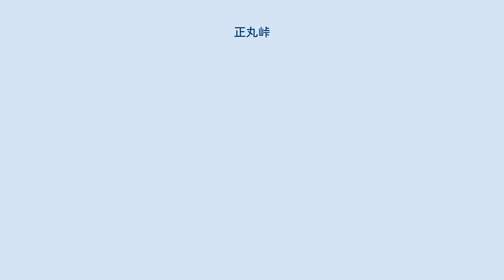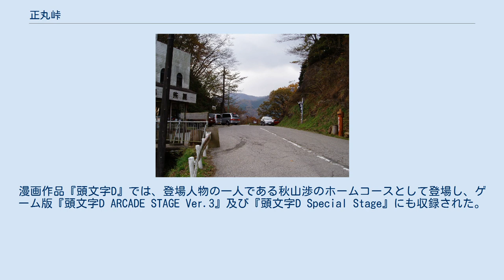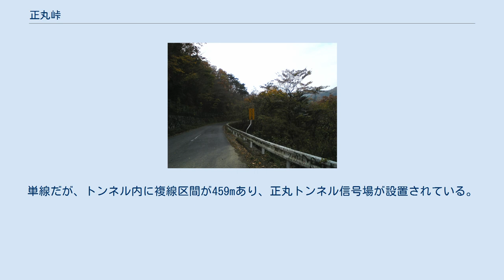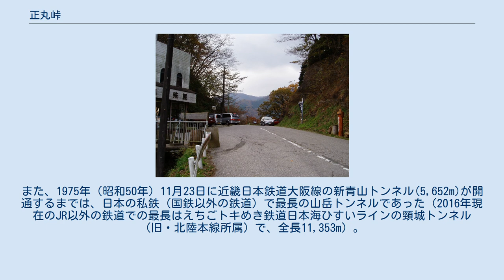正丸峠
正丸峠（しょうまるとうげ）は、埼玉県飯能市と同県秩父郡横瀬町の境界にある峠。
標高636m。
秩父・奥武蔵にある峠の一つである。
江戸時代、江戸と秩父と結ぶ道の一つとして秩父札所巡礼などに用いられた「正丸峠」は、現在の「旧正丸峠」である。
 かつては峠道が国道299号であったが、1982年（昭和57年）3月の正丸トンネル供用開始とともに国道はトンネルに変更された。
西武鉄道西武秩父線も、正丸駅 - 芦ヶ久保駅間の正丸トンネルでこの峠近傍の地下を通過している。
 峠道は現在も通年通行可能であり完全舗装されているが、一部狭いところがあり、やや路面が荒れている。
センターラインとキャッツアイ（夜間標識用の鋲）が設置されている箇所もあり、狭いカーブや路面状況が著しく悪い場合、軽自動車でもこれらをまたがないと通れない部分もある。
冬期はこれに積雪等による路面凍結も加わる。
東側は国道299号正丸トンネル正丸側出口(正丸駅付近)、西側は県道53号青梅秩父線に接続する。
峠からは奥武蔵の山々を望むことができ、茶店も存在する。
 峠より西の様子（2008年11月） 1980年代後半から90年代後半にかけて横瀬側が2輪のローリング族のメッカとされ事故も多発した。
現在でも横瀬側のガードレールなどには当時のローリング族の名前やステッカーが数多く残され、当時の面影が偲ばれる。
漫画作品『頭文字D』では、登場人物の一人である秋山渉のホームコースとして登場し、ゲーム版『頭文字D ARCADE STAGE Ver.3』及び『頭文字D Special Stage』にも収録された。
峠の茶店では同作品にちなんだステッカーが数種類販売されている。
 深夜の峠道は、通年にわたりアライグマやシカなど比較的大型の野生動物が頻繁に路上を行き来している。
 なお、本峠から北東へ約1kmのところに旧正丸峠（標高655m）があり、江戸から秩父（大宮郷）に至る道の一つである「吾野通り」を継承する登山道が存在している。
 正丸トンネル（しょうまるトンネル）は、峠付近に設けられたトンネルである。
国道および鉄道用のものが数百メートル離れた位置におおむね並行して設置されている。
 1982年（昭和57年）3月に供用を開始した、全長1,918mの道路用トンネルである。
トンネルの両端には、旧道へ分岐する信号つきの交差点がある。
なお、横瀬側には開通記念碑がある。
 冬季は路面に積雪する日もあり、気温が低い日は凍結していることがある。
また、トンネルを境にして天気が大きく異なることがあり、例えば飯能側では降雨であっても、横瀬側では降雪（積雪）している場合がある。
夏季は気温が比較的高く、雷雨となる場合もある。
 1969年（昭和44年）1月29日に供用を開始した、全長4,811mの鉄道用トンネルである。
単線だが、トンネル内に複線区間が459mあり、正丸トンネル信号場が設置されている。
 1967年（昭和42年）7月19日に着工、1969年（昭和44年）1月29日に貫通（同日午後0時半より貫通式典を挙行）し、同年5月31日に完成した。
建設費（総工費）は約80億円であった。
また、1975年（昭和50年）11月23日に近畿日本鉄道大阪線の新青山トンネル(5,652m)が開通するまでは、日本の私鉄（国鉄以外の鉄道）で最長の山岳トンネルであった（2016年現在のJR以外の鉄道での最長はえちごトキめき鉄道日本海ひすいラインの頸城トンネル（旧・北陸本線所属）で、全長11,353m）。
 正丸トンネルに関するカテゴリ: